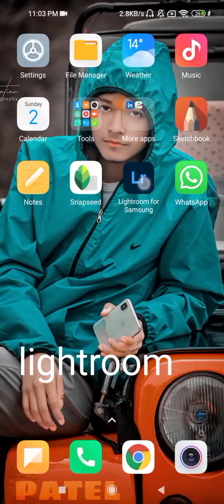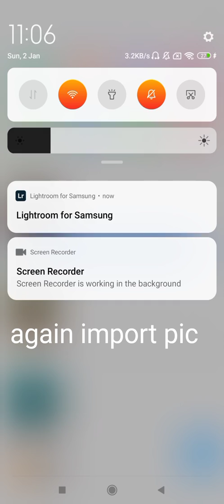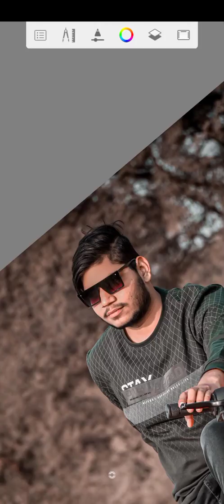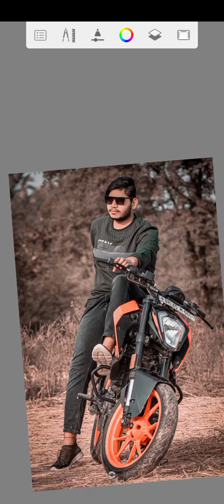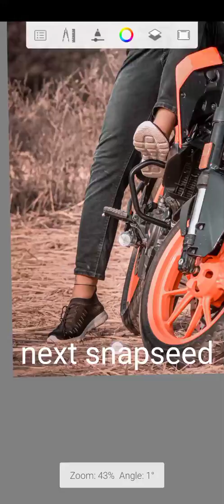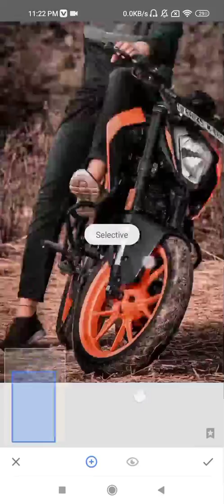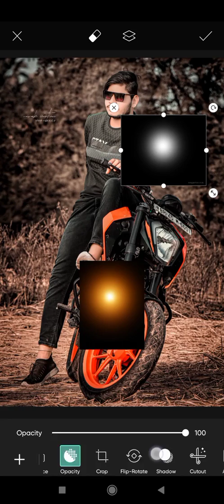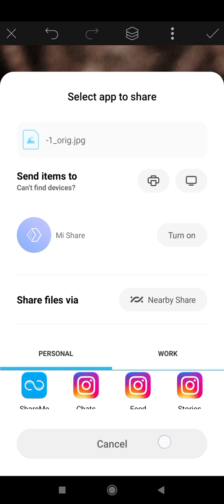how to edit retouch photo in moody brown (orange) colour with he help of lightroom, sketchbook